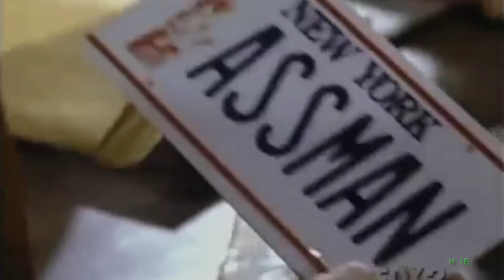30 Reasons To Love Cosmo Kramer From "Seinfeld"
You better believe it, buddy...

Welcome to Next of Ken and in this episode, we're counting down 30 Reasons To Love Cosmo Kramer From "Seinfeld." The show about nothing sure featured some of the funniest characters on TV. That includes Seinfeld's wacky neighbor, Cosmo Kramer. From his eccentric entrances to his unyielding and unconventional wisdom, Kramer has proven himself to the standout character in the hit FOX TV show. Here's our tribute to Kramer. Giddy up!

Musical Credit: "Sneaky Snitch" - Kevin MacLoadb